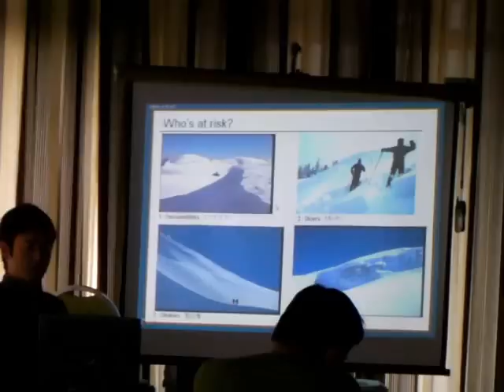バックカントリーイベント-2月 リスクマネジメント講習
バックカントリーイベント-2月　リスクマネジメント講習（臥龍山山麓・広島県）